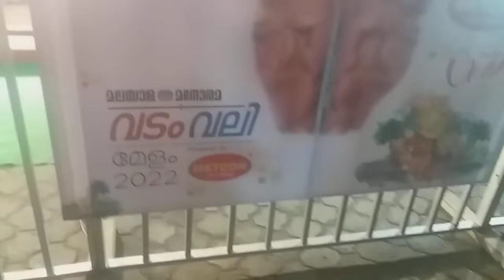വടംവലിFINAL - KOTTAYAM |മലയാളമനോരമ&Metcon TMT BARS കോട്ടയം വടം വലി ഫൈനൽ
വടം വലി  Final
മലയാള മനോരമ & METCON TMT BAR വടം വലി
KOTTAYAM വടം വലി ഫൈനൽ 2022